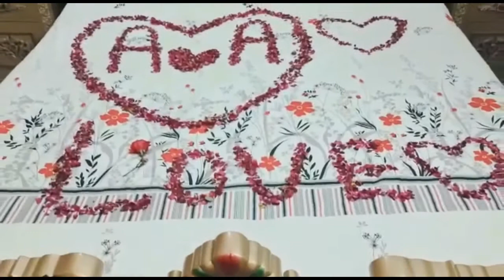my first anniversary surprise and anniversary celebration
aj me ap k ly lya  hun my first anniversary vlog ki video ap ko kesi lagi he comment me zroor btayen